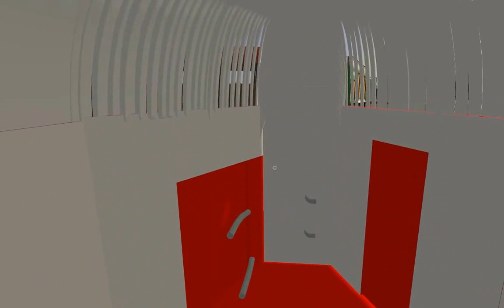FS17 - Crown Meadows Farm (W.I.P.)